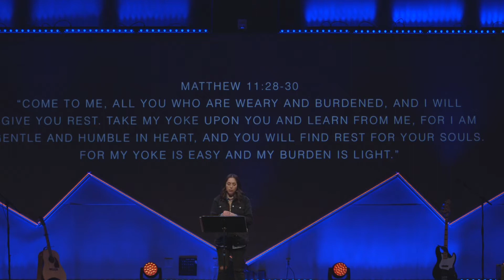Stressed Out: High Expectations (Adrianna Cervantes)